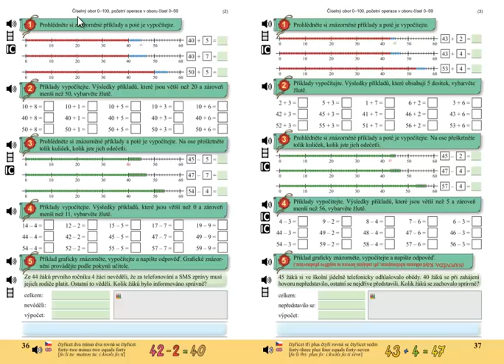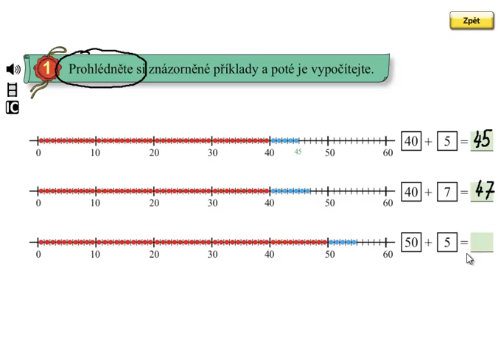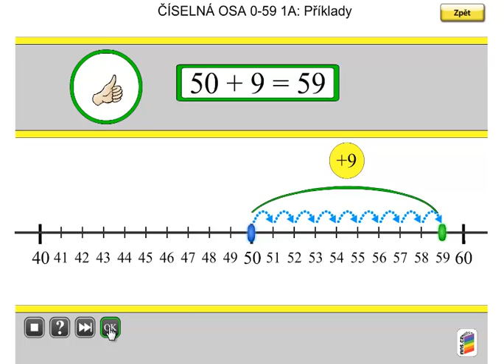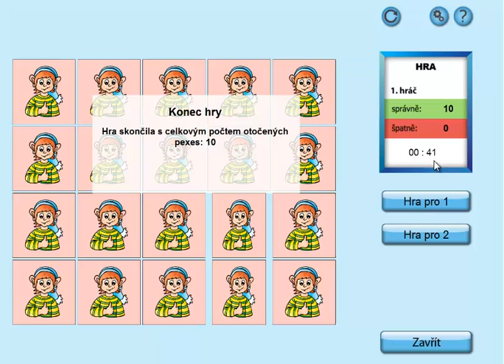Pamětné sčítání do 100; Matýskova matematika 5.díl, strana 36, cvičení 1